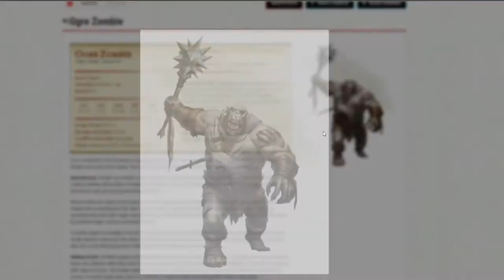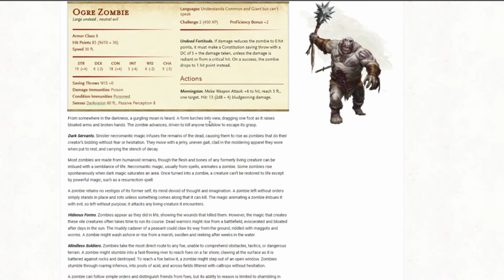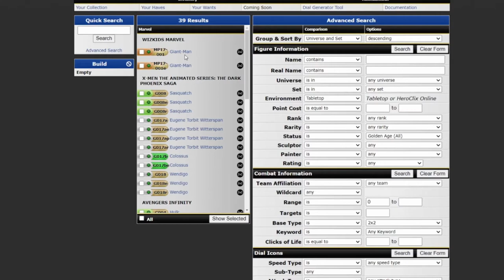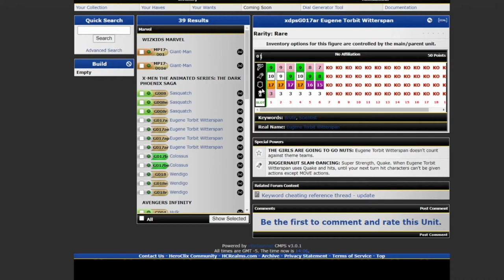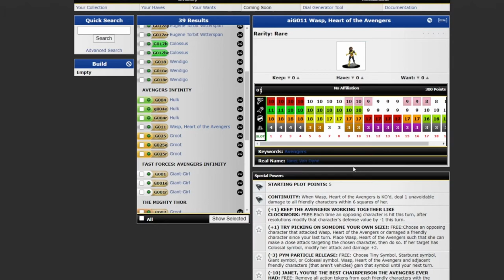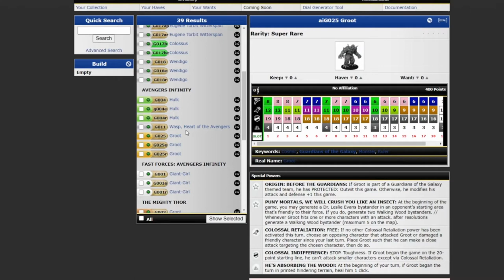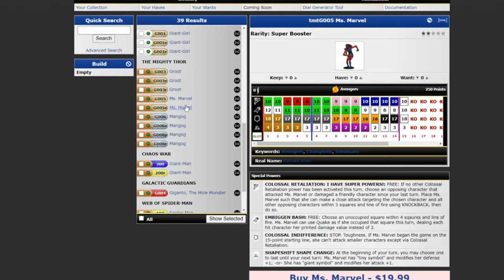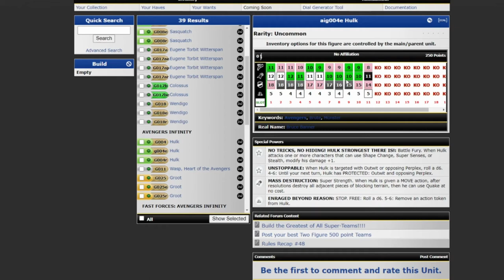Heroclix Sculpt swap ep. 3 Ogre Zombie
Repaints, custom clix, and mods, you can find it all here on sculpt swap!

Today Simeon takes a look at Wizkids Ogre Zombie Paint Night Kit!

Swing by your Local Game Store to pick one up today.